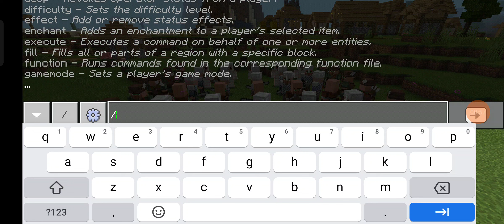Minecraft 2 Alex & Steve: Episode 1026